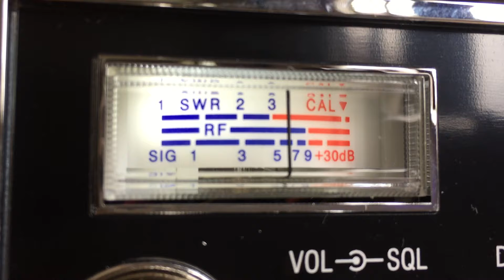Everybody Talking About NightCrawler IN CB 28